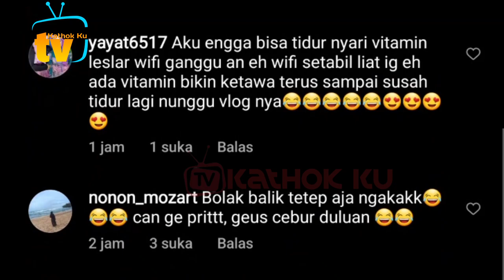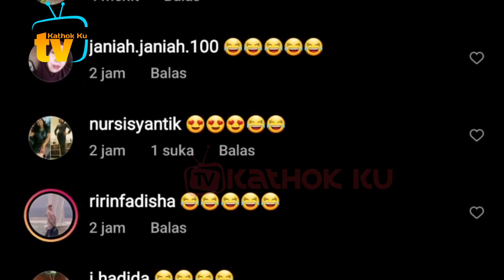Detik2 Rizky Billar di-KO Lesti❗️ Leslar di Cianjur Hari Ini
Jangan Lupa: _
Thankz!!..